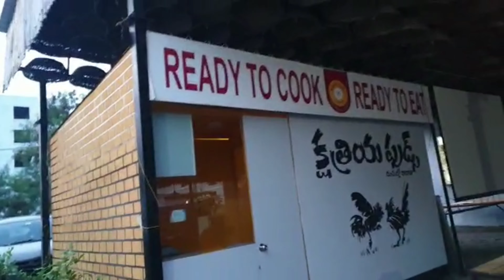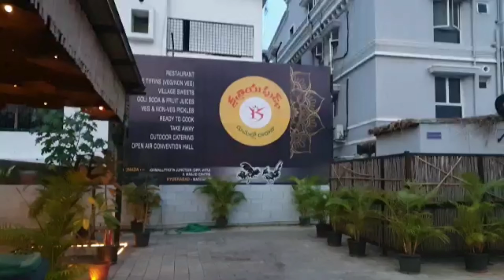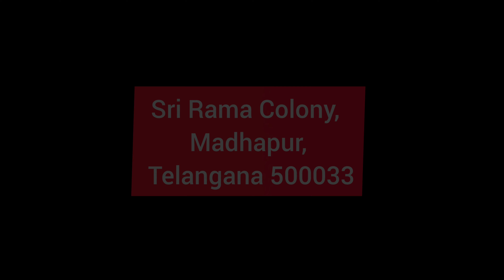Kshatriya Foods Tour || Explore Food || Andhra Style || Saranya's World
Hello Everyone,
We have visited Kshatriya Foods recently, We had taught to share on YouTube about a Restaurant with Royal And Special Tastes Of Telugu States. We have tried few of them. So the video is all about Kshatriya Foods.

Thanks,
Saranya's world